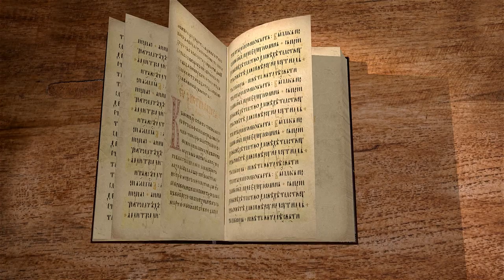Послание к Римлянам. Глава 14. Протоиерей Олег Стеняев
Продолжаем чтение Послания к Римлянам cвятого апостола Павла с протоиереем Олегом Стеняевым. Читаем 14 главу.
Суждение о партиях, существовавших в римской Церкви.
Практические советы большинству римских христиан.
Славословие.